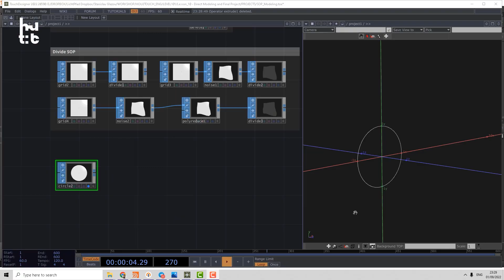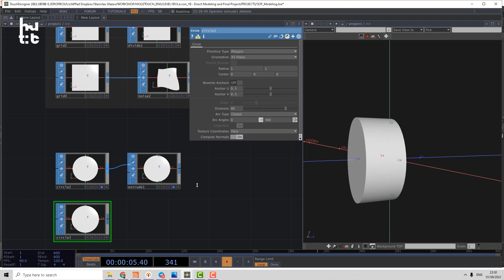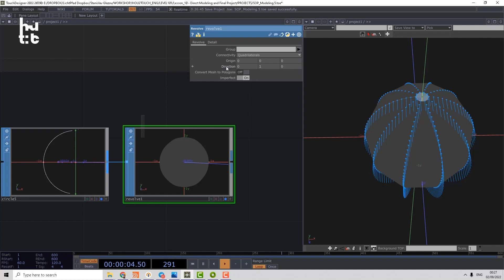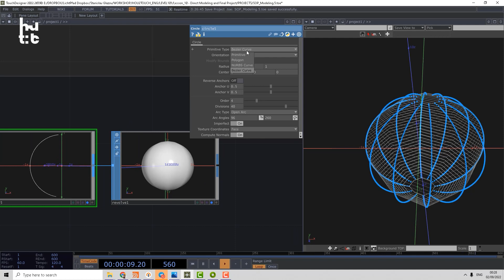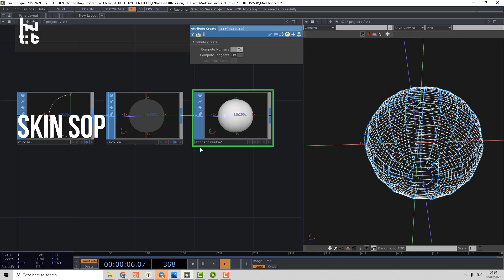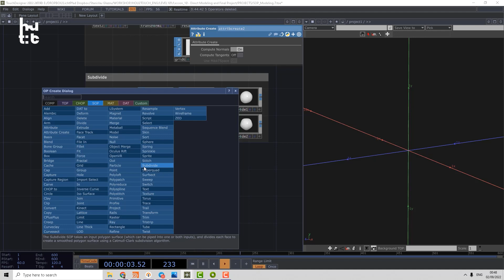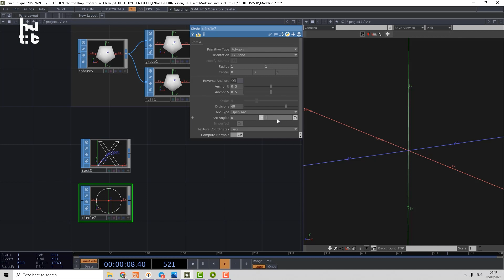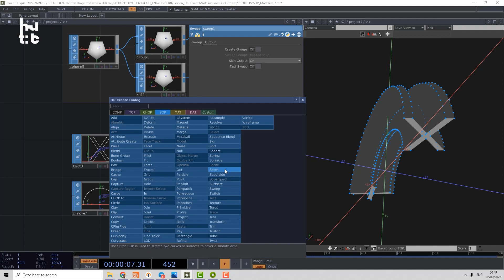Demystifying TouchDesigner SOPs 06. Basic Modeling Tools: Extrude, Revolve, Skin, Sweep SOPs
In the six part of our series of free lessons about TouchDesigner SOP Operators,
we're finally starting to speak about the modelling operators.
We're going to cover the basic modelling tools like Extrude SOP, Revolve SOP,  Skin SOP,  Sweep SOP.

Just a friendly reminder that TouchDesigner was built on the 3D engine, so understanding the usage of SOPs is super important if you want to reach pro level.

We continue to post the free lessons uncovering the most underrated  TouchDesigner Operator Family: SOPs (Surface  Operators) in a  structured way, Separately speaking about:
- Generators,
- Deformers,
- Modelling operators,
- Workflow Utilities etc.

Full list of the operators uncovered in this video:

00:00 - Intro
00:23 - Extrude SOP
01:24 - Extended Extrude Settings
02:17 - Revolve SOP
04:35 - Skin SOP
05:35 - Sweep SOP
07:38 - What is Next?

This series is a part of our deeper research inside 101 Course – Version 2.0.
If you're ready to go further – join us

We share there up-to-date information about planned streams, free tutorials and materials, works for inspiration and information about the new courses: